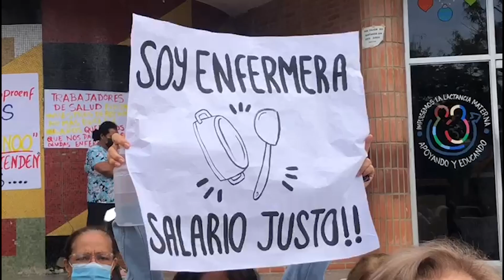DEFICIT DE ENFERMERAS ALCANZA EL 75% POR FALTA DE SUELDOS | 08/05/2022